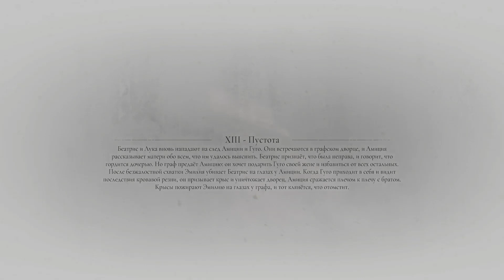A Plague Tale Requiem Глава 13 Ничего не осталось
Сегодня начнем проходить A Plague Tale Requiem скажу я читал отзывы людей о игре и многие считают эту игру шедевром и одной из лучших этого года, не смотря что она плохо оптимизирована и на многих сильных ПК тормозит, но я буду проходить с консоли и надеюсь проблем никаких не будет.
Лично мое мнение 1я часть Plague Tale была достаточно хороша это конечно была не лучшая игра, но проходить было достаточно весело.